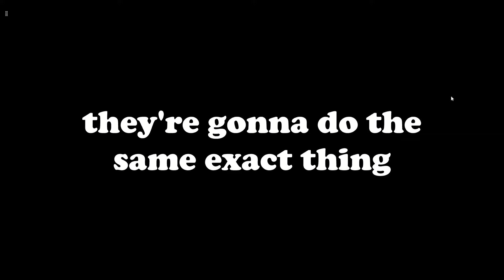Halo Night (MCC)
It's Halo Night! When the sun goes down on Friday evening, turn on the consoles for games and scheming! Not only do we get to bond, but also kill each other, what a perfect opportunity! Featuring my silly siblings and friends, it's hard to say whether or not I had fun beating them. That is, until we decided to go online.

Everything we do and say is for fun and jokes.

Friends:
Oafishstick
Reggienom
Siblings